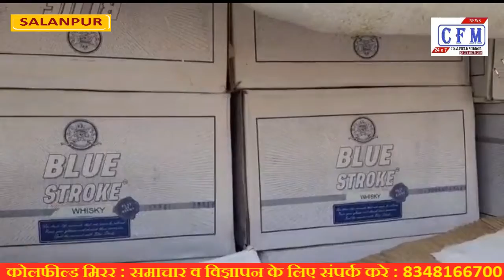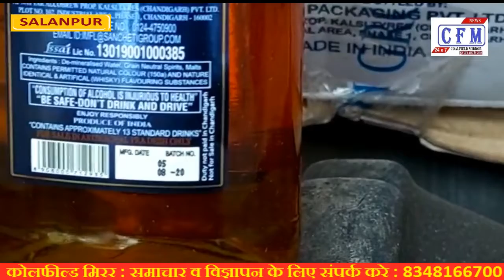CoalField MirroR : Four accused arrested for smuggling illegal liquor worth crores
कोलफील्ड मिरर 22 जनवरी 2021 (पश्चिम बंगाल): करीब 3 करोड़ रुपये मूल्य की अवैध शराब और शराब बनाने की सामग्री के साथ पुलिस ने चार लोगों को धर दबोचा।  जानकारी के अनुसार सलानपुर थाना अंतर्गत धुंदाबाद और मादाईचक इलाके में अवैध तरीके से शराब का स्टॉक और शराब बनने की प्रक्रिया के बारे मे आबकारी विभाग को सूचना मिली थी। जिसके बाद आबकारी अधीक्षक सुरजीत सरकार के नेतृत्व में अबगरी टीम ने गोपनीयता सूत्रों के मुताबिक सालानपुर थाना क्षेत्र के तीन स्थानों पर छापेमारी की। छापामारी कर अबैध शराब कारोबार का खुलासा किया। जहां से करोड़ों के अबैध शराब एवं शराब बनाने की सामाग्री समेत अन्य राज्यों के शराब और कुछ अवैध शराब की कच्ची सामग्री बरामद की। इस कारोबार से सरकारी राजस्व का नुकसान हो रहा था। आबकारी विभाग ने चार लोगों को गिरफ्तार किया है। आबकारी विभाग के अधिकारी उनसे पूछताछ करके अधिक विवरण का पता लगाने की कोशिश कर रहे हैं।
Coalfield Mirror 22 January 2021 (West Bengal): Four people were arrested by the police with illegal liquor and liquor making materials worth about Rs 3 crore. According to the information, the Excise Department was informed about the illegal liquor stock and the process of making liquor in Dhundabad and Madaichak area under Salanpur police station. After this, the Abgari team led by Excise Superintendent Surjit Sarkar conducted raids at three places in the Salanpur police station area, according to confidentiality sources. The raids exposed the illicit liquor business. From where the raw materials of liquor and some illicit liquor of other states including crores of liquor and liquor making materials were recovered. This business was losing government revenue. The Excise Department has arrested four people. Excise department officials are trying to find out more details by questioning them.

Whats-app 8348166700